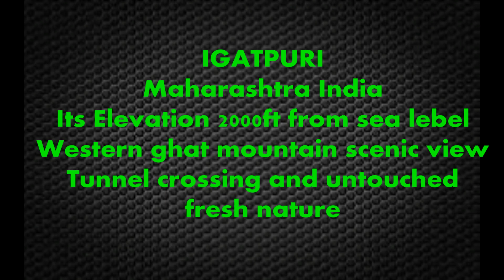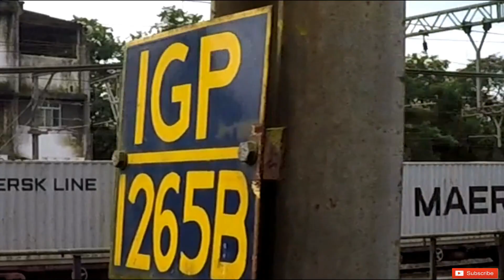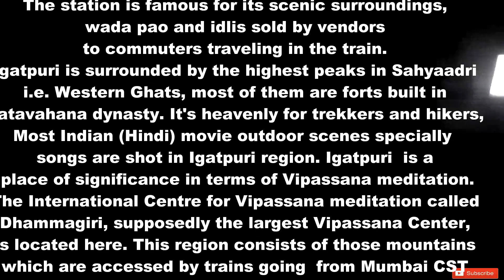Train passing through tight Scary tunnel /Igatpuri/beautiful scenic landscape/western ghat mountain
Igatpuri
Igatpuri is a town and a Hill Station municipal council in Nashik District in the Indian state of Maharashtra. It is located in the Western Ghats. Igatpuri railway station lies in Nashik District between Mumbai and Nashik Road on the Central Railway. Igatpuri is known for Vipassana International Academy, where ancient technique of meditation is taught called Vipassana. Trains on this route usually change locomotives on this stop and also change the guards and drivers. The place is one of the best places to visit in Maharashtra in monsoon. It is a hill station on busy Mumbai-Agra NH-3 only 45 km from Nasik and 130 km from Mumbai.

Igatpuri is a major railway station with all trains stopping for 20 minutes as there is a change of locomotive engine owing to the electric current (AC/DC) running the engine. There is a major presence of the Indian Railways within this small town.

This is the station from where 25 KV AC traction on OHE begins for CR trains starting from Mumbai CST.

The station is famous for its scenic surroundings, wada pao and idlis sold by vendors to commuters traveling in the train. The exit of Igatpuri railway station signals the proximity of Mumbai on down route.

Holy Family Convent High School is the oldest English medium school run in the town. Other English school "Wonderland High School & Jr College". There's an Arts, commerce & Science College.

Igatpuri is surrounded by the highest peaks in Sahyaadri i.e. Western Ghats, most of them are forts built in Satavahana dynasty. It's heavenly for trekkers and hikers, Most Indian (Hindi) movie outdoor scenes specially songs are shot in Igatpuri region. Igatpuri is a place of significance in terms of Vipassana meditation. The International Centre for Vipassana meditation called Dhammagiri, supposedly the largest Vipassana Center, is located here.[1][2] This region consists of those mountains which are accessed by trains going from Mumbai CST to Kasara and Igatpuri. Local trains only go up to Kasara, and don't climb the Thal Ghat from Kasara to Igatpuri. Hence to go to Igatpuri, one has to either take a long distance train or reach Kasara by a suburban train and then take a bus uphill.
Geography:
It has an average elevation of 600 metres.
Demographics:
As of 2001 India census,[3] Igatpuri had a population of 31,572. Males constitute 52% of the population and females 48%. Igatpuri has an average literacy rate of 74%, higher than the national average of 59.5%: male literacy is 80%, and female literacy is 67%. In Igatpuri, 14% of the population is under 6 years of age.People of Agri community can be found in the city, they are also called Patharvat.
Accessibility:
Igatpuri is well connected by rail and road. By NH-3 to Agra and by, Central Railway to Mumbai, Howrah, Guwahati, New Delhi, etc. It is a major railway station, As Loco Changes are made here for trains from and to Mumbai.
Tourism:
Tourism is the most significant segment of the Igatpuri's economy. Following are the places most visited by tourists :

Bhatsa River Valley: The Bhatsa River valley is situated at the end of the Thal Ghat, just before entering Igatpuri from Mumbai. The valley lies in the basin of the majestic Bhatsa River. The valley is a picturesque spot with lush vegetation and majestic rocks formed by the river that runs through it.

Arthur Lake: A few km from Igatpuri, lies a huge and placid Arthur Lake, set like a huge jewel amidst the dense greenery. The lake is formed by the waters of the Pravara River in the Bhandardara region.

Kalsubai Peak About 35 km from Igatpuri is the highest peak in the sahyadri ranges.
Amruteshwar Temple: Built in 11th century AD, it is dedicated to Lord Shiva. Constructed in a distinct Hemadpanti style, the temple is surrounded by lush green fields and Mount Kalsubai the highest mountain in Maharashtra. From here a further excursion leads to the Ratangad Fort. One can access this temple by road or an 8 km boat ride on Arthur Lake.
Dhamma Giri Meditation Centre: Founded by S.N.Goenka, Dhammagiri is a meditation centre offers courses in Vipasana (insight meditation) a technique taught by the Buddha in India, 2,500 years ago. The large Golden Pagoda, the central theme of Dhammagiri serves as a landmark for Igatpuri. The centre attracts a lots of people from various parts of India as well as abroad.

Ghatandevi Temple: Just ahead of Igatpuri, after crossing the camel Valley, comes across a small road, which leads to the Ghatandevi temple.
Schools in Igatpuri:
Mahatma Gandhi High School (Marathi, Semi-English).
Holy Family Convent High School (English).
Wonderland High School and Junior College (English).
Priceless Pearls Scholars Academy (English).

Panchavati English Medium School (C.B.S.E.), NH.3.

NSPM Arts & Commerce